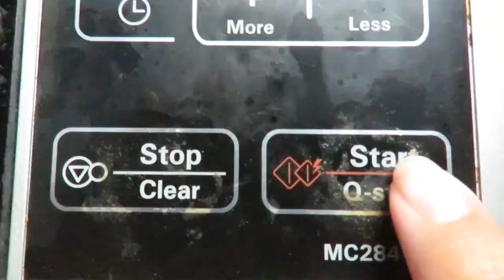How to Make the Most Amazing 3 Ingredients Chocolate Cake ! Lock Down Cake Recipe !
The Most Amazing 3 Ingredients Chocolate Cake is here. This Chocolate cake is made with Only 3 ingredients & Egg less. This Chocolate cake is Easy to Make & Its taste so Delicious. All age group Peoples love this. You can Easily Make This Dish For Your Loved one. If you like this recipe, then share your feedback in the comment section and also share this recipe with your family and friends, and don’t forget to like and SUBSCRIBE my channel.
Chocolate cake
Ingredients :-
Biscuits :- 7 packet
Sugar - 6tsp
Eno - 1 packet
For ganache we need :-
1 chocolate
1/2 tsp white butter
1 tsp fresh cream
1 tsp milk
Hello Everyone ! I am Shreya !!!  from Jaipur Pink City Rajasthan, India . I Love to Make Videos About  Fashion, Beauty Tips, Travel, Food and a lot more .

This channel is all about Smiling, Travelling , Fashion , Beauty Tips & Food.

For any Business Deals / Promotional Mails -